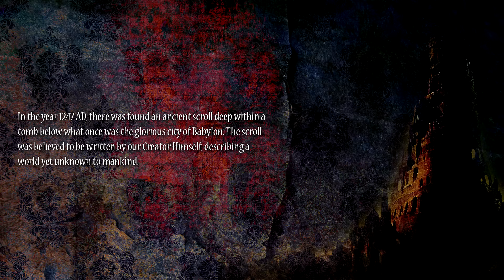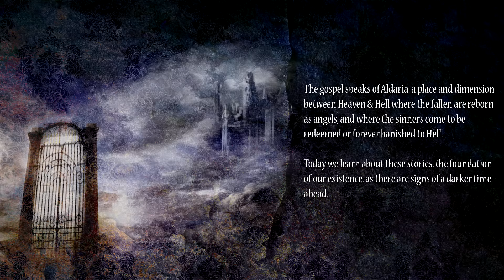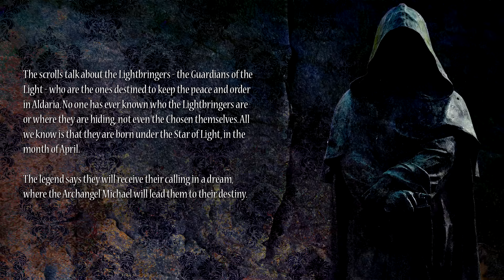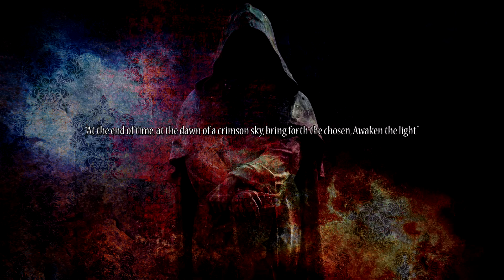ALDARIA - The Prologue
A insight into the concept behind the Metal Opera ALDARIA - Land Of Light.

Narration by Peter Barker & Orchestration by Aldaria & Peter Crowley